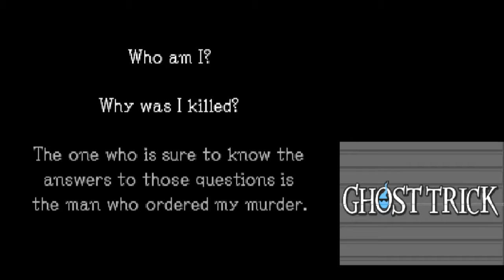Ghost Trick EP2 - Home Invasion